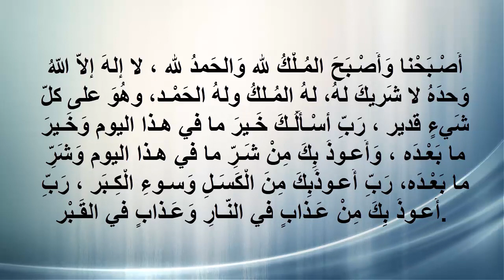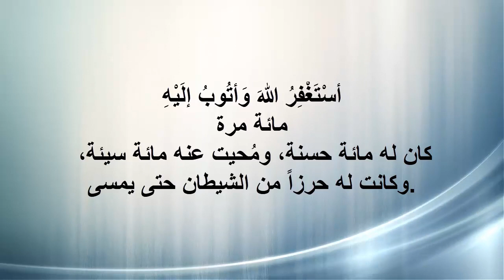أذكار الصباح والمساء